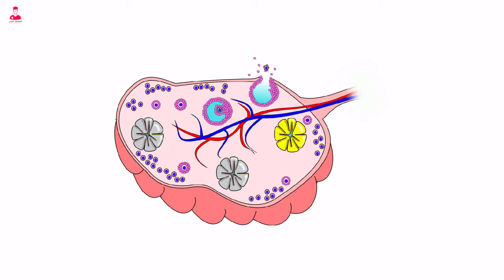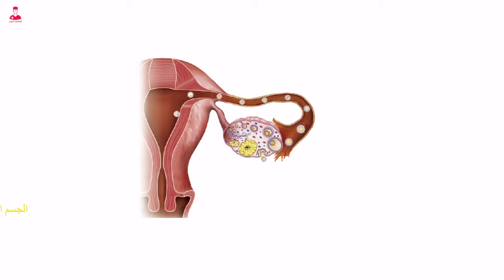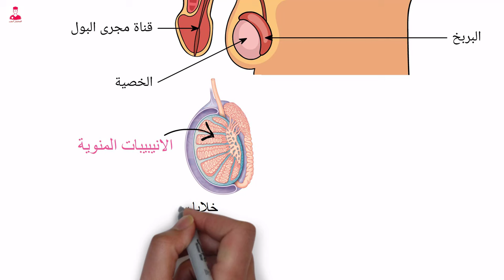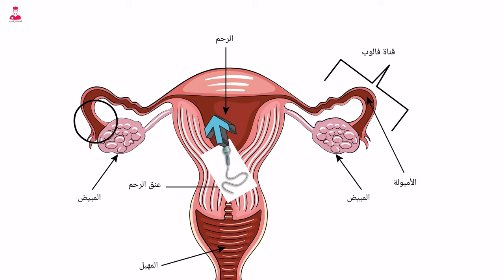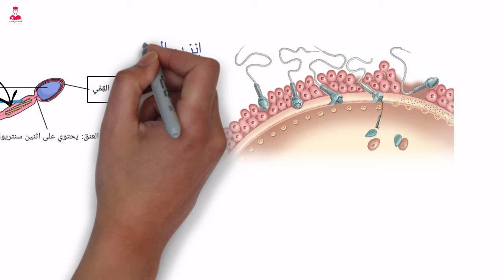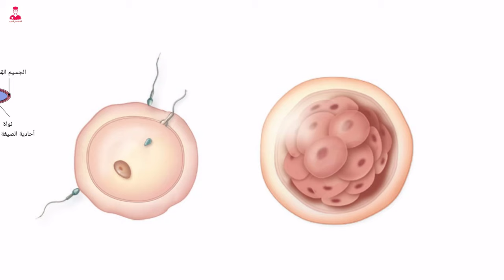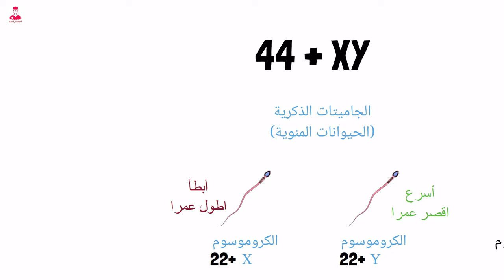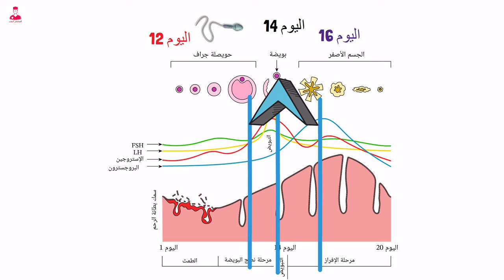الاخصاب وتكوين الجنين